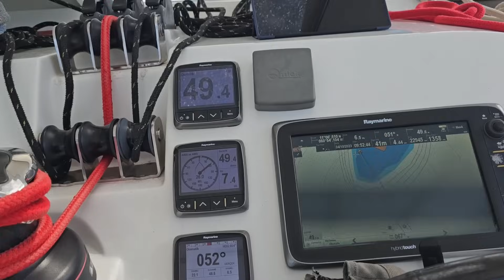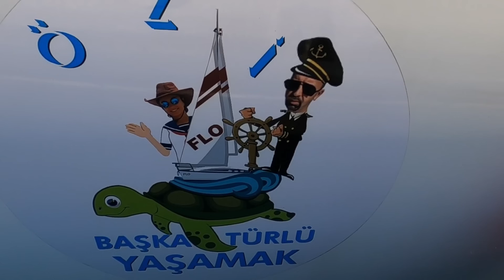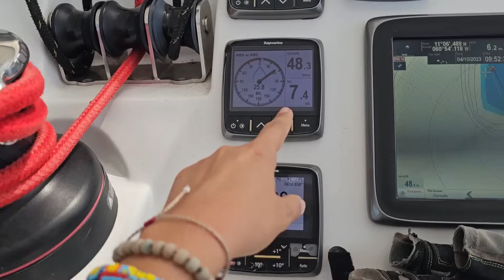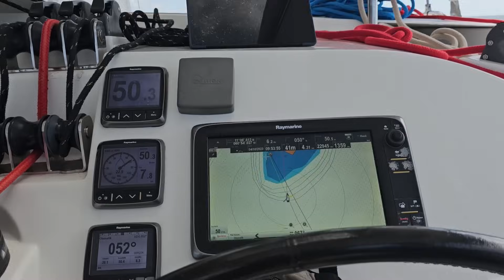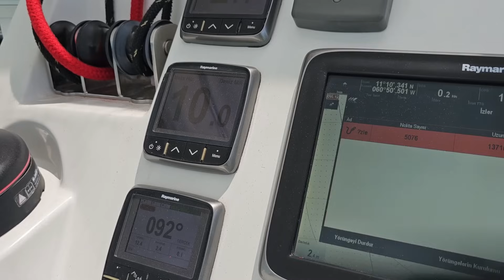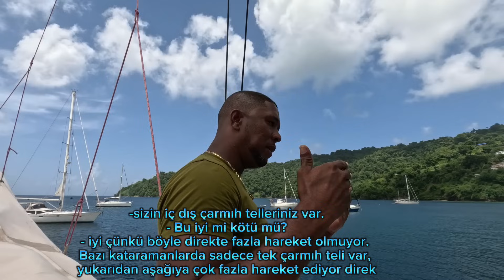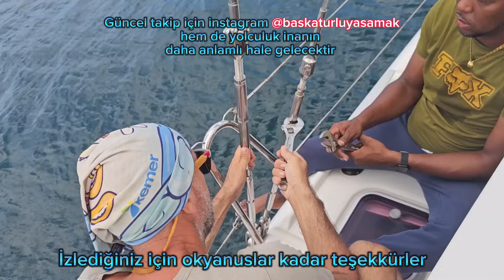120- YELKENCILİĞİN CİLVESİ, TEKNEDE İş Yapmadan Bir Gün Geçer mi? Armada değişim. Tobago günleri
Başka Türlü Yaşamak ekibi okyanus geçişi sonrası Karayiplerde Trinidad&Tobago Trinidad Chaguramas Peak Yacht Service'de karaya aldığımız kızımız Ozi'nin kara bakımları bittikten sonra yeniden okyanus yelken açıp Tobago adasına dümen tuttuk. Tobago Charlotteville'de bizi nasıl bir macera bekliyor bu bölümde, yine akıntılarla mücadele ederek yelken yaptık, işte yelkenciliğin cilvesi... Demirimizi attıktan sonra köyde internetin pek de iyi çekmediğini gözlemledik. Nasıl youtube videolarını yükleyeceğiz? Bu arada teknede bir gün bile çalışmadan geçmez mi? halbuki hiçbir şey yapmak istemediğim günde bile iş var. siz ne dersiniz mümkün mü?

ve sonunda katamaran Ozi'nin  armasındaki bir tel değişiyor. Arma değişiğimi esnasında neler yaşandı, arma tansiyonu nasıl ölçülür, arma tansiyonu kaç olmalı?

Sevgiler Başka türlü yaşamak ailemiz, Başka TÜRLÜ YAŞAMAK Tayfası iyi seyirler diler:)

İzlediğiniz için okyanuslar kadar teşekkürler.

Önerilerini ve yorumlarınızı bekliyoruz.

Teknemiz kızımız Katamaran Ozi; Lagoon 421
Çekimleri Samsung S23 ultra ve Gopro11 ile yapıyorum.